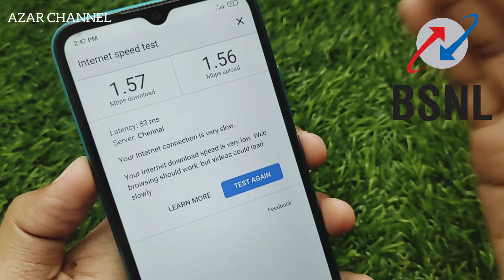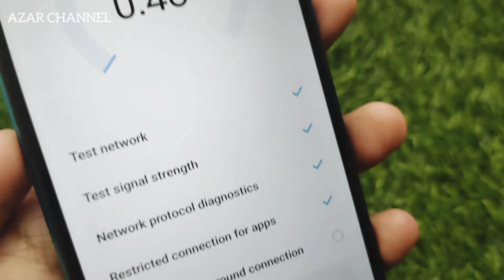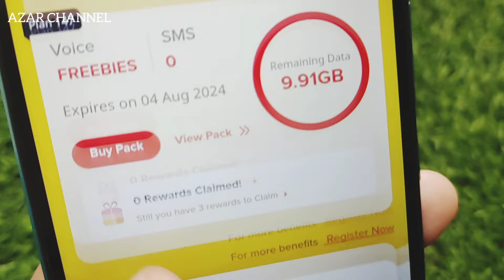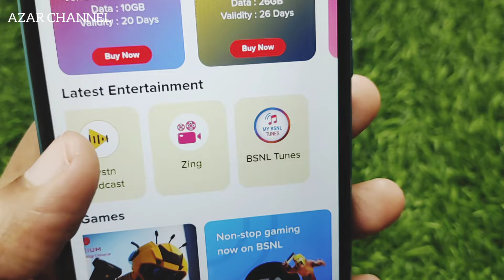𝗜𝗻𝗰𝗿𝗲𝗮𝘀𝗲 𝗕𝗦𝗡𝗟 𝗶𝗻𝘁𝗲𝗿𝗻𝗲𝘁 𝗦𝗽𝗲𝗲𝗱 🚀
How to Increase BSNL Internet Speed | Boost Your BSNL Connection

In this video, we explore effective ways to increase your BSNL internet speed. As BSNL makes a crucial comeback in India's telecom industry, improving your internet speed can significantly enhance your connectivity experience. We'll delve into practical tips and tricks to optimize your BSNL connection and discuss why BSNL's revival is pivotal for India's telecom sector. Join us to unlock the full potential of your BSNL internet!